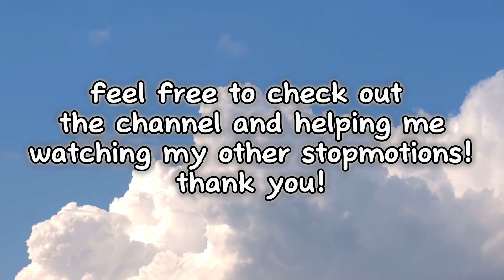LESNAR BREAKS THE RING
DEVASTATING HEAVY Nature Boy Chops!